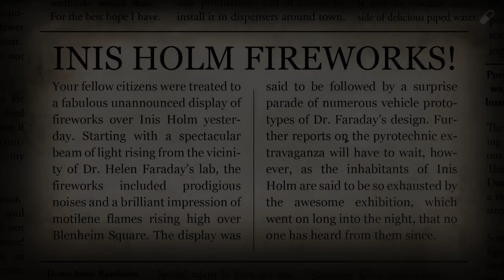We Happy Few is WAY more insane than I thought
This is when England had their alien invasion
Thank you to Diablo IV for sponsoring this video | Download Diablo IV on Console and PC
►Socials: